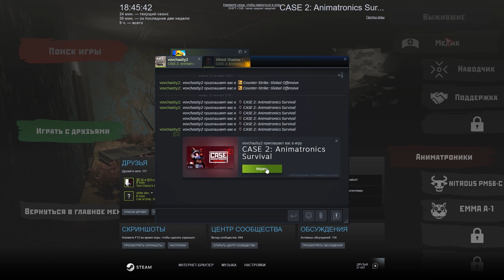АНИМАТРОНИК МЕНЯ НЕ ЗАМЕТИЛ ► CASE 2 Animatronics Survival